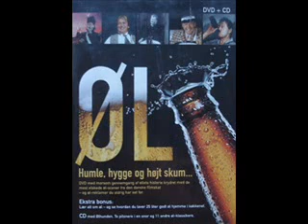Osvald Helmuth - Tjener, tjener kom med øllet!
Sangen "Osvald Helmuth - Tjener, tjener kom med øllet" er taget fra bonus cden til filmen Øl, humle, hygge og højt skum.

Sunget af Osvald Helmuth
Teksten er skrevet af Leif Berg og Dan Folke
Musikken bliver spillet af Felix Weinberger

Godt tip: Står du og skal spare penge?